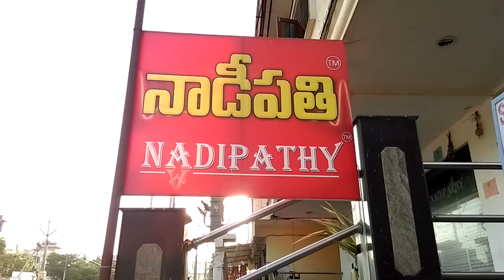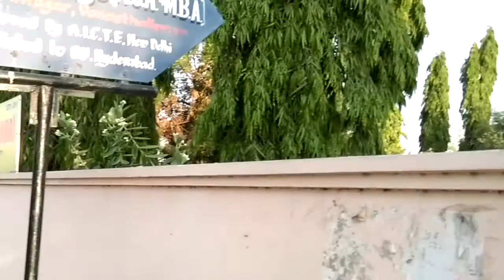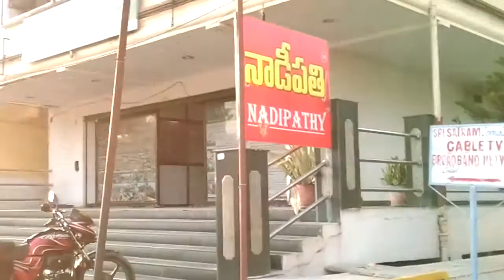Nadipathy Clinic @ Hyderabad.